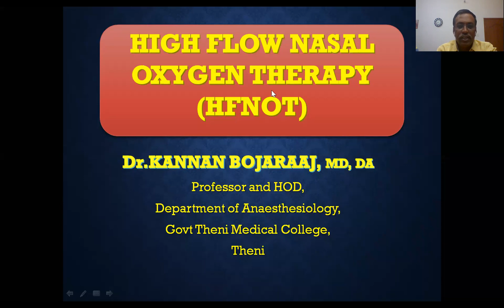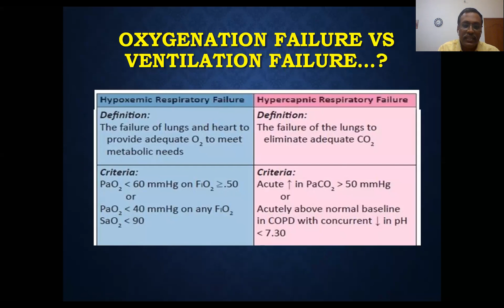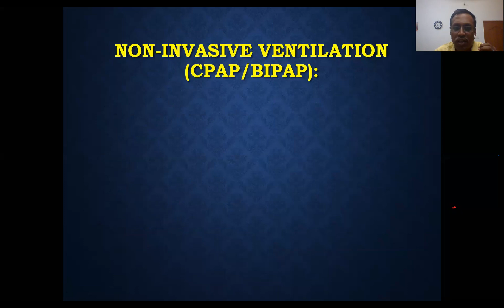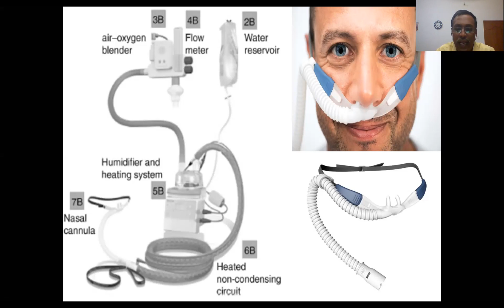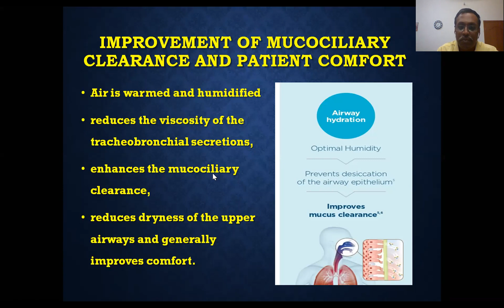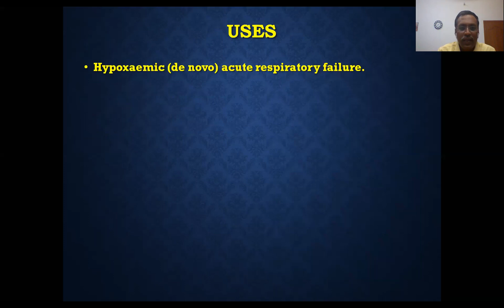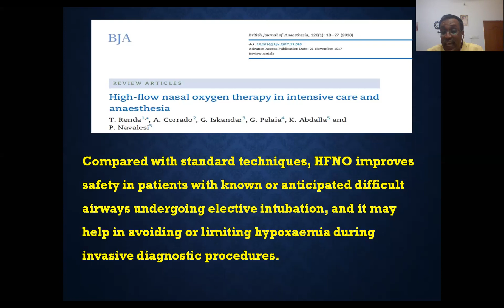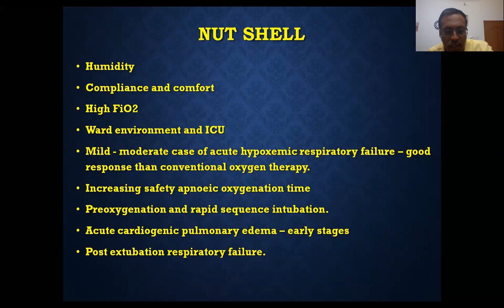HFNO Management of COVID-19 Respiratory failure - Dr. KANNAN BOJARAAJ, MD, DA - 28-06-2020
This video is a power point presentation regarding High Flow Oxygen Therapy (HFNOT) hosted by Dr. KANNAN BOJARAAJ, MD, DA, Professor and HOD, Department of Anaesthesiology, Govt Theni Medical College, Theni, in ZOOM app, attended by 95 participants online throughout Tamilnadu on 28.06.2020.